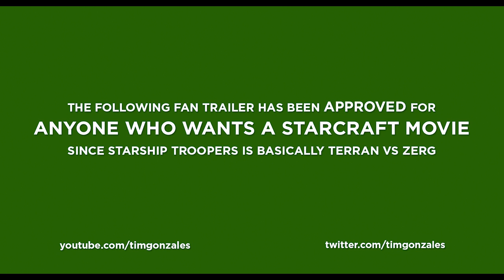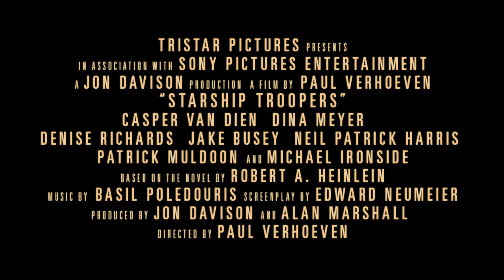Starship Troopers (1997) - Modern Trailer [Fan Edit]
This year marks the 20th anniversary of Starship Troopers' theatrical release. To celebrate, I spent a couple weekends cutting together this modern trailer for the film.

I was 11 when I saw first saw it in theaters, and I remember it being one of the most visceral experiences I've ever been exposed to at that point, with all the gory violence and casual nudity. My parents were cool with it; they had let me watch movies like Predator and Aliens prior to seeing Paul Verhoeven's take on war with an alien species.

Looking back, the political satire throughout Starship Troopers was completely lost on me as a kid, and I instead just took it in as a grandiose sci-fi war epic. For this modern trailer, I tried my best to capture that initial impression I had of the film, and chose to not focus on its sociopolitical commentary. Fans of the film, I hope you enjoy this! And if you haven't seen the film, maybe this trailer might entice you to seek it out?